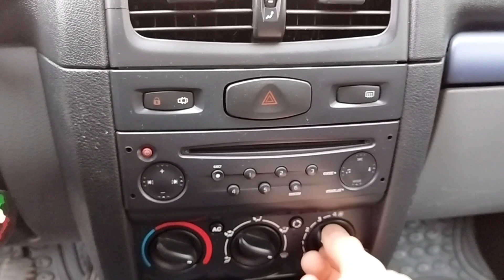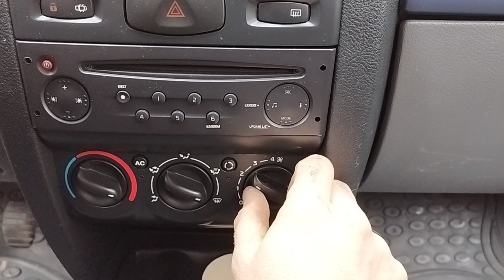Temporary fix for heater blower working only on highest speed, Renault Clio, Thalia, Symbol.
Improvizație temporară pentru situația în care ventilatorul habitaclu merge doar pe cea mai mare treapta, Renault Clio, Thalia, Symbol.